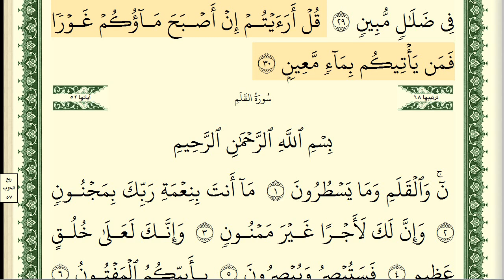67-Recitation of Dr. Ayman Suwayd Surah Al-Mulk الملك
سورة الملك للدكتور أيمن رشدي سويد